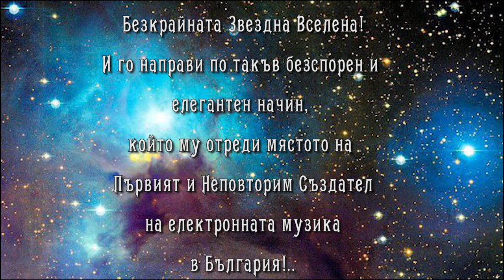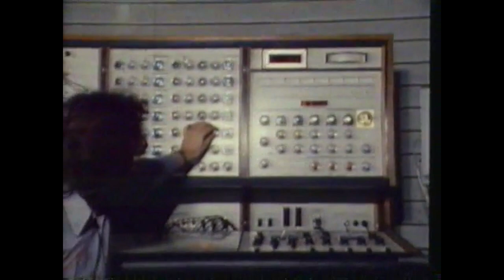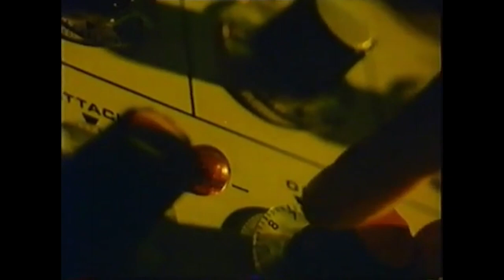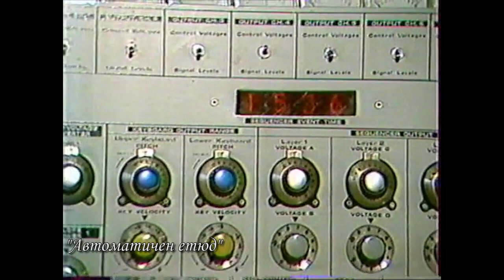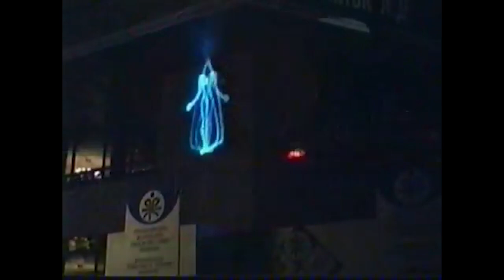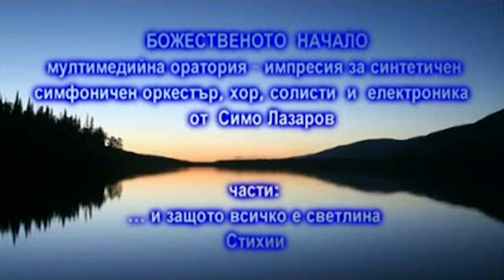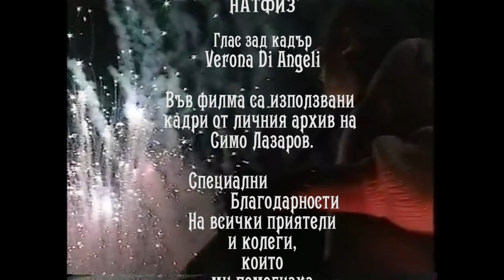Simo Lazarov - Verona Di Angeli - Film Отдаденост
One film by Verona Di Angeli dedicated to Simo Lazarov - the pioneer of bulgarian electronic music